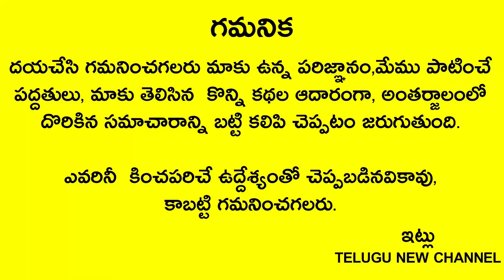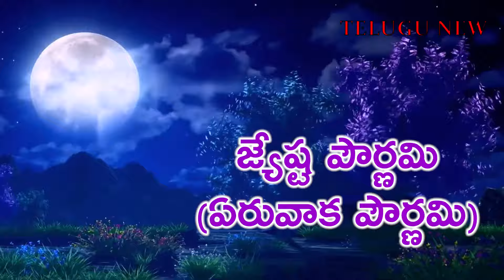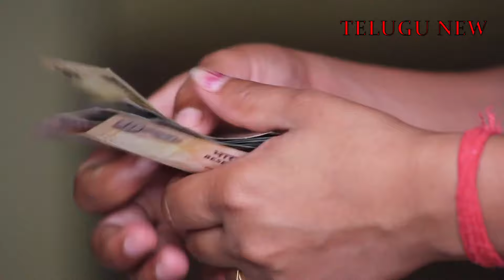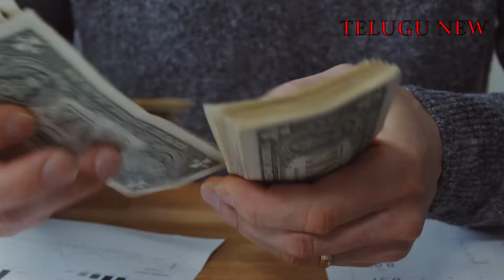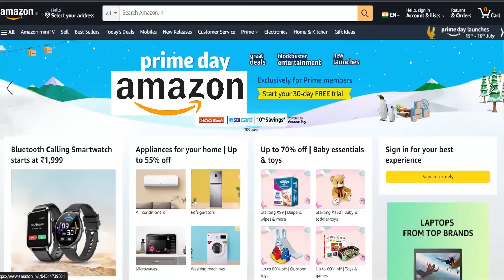రేపే 22ఏరువాక పౌర్ణమి ఈ చెట్టుని తాకితే కోట్లవర్షం కురుస్తుంది మహా రాజయోగం పడుతుంది డబ్బే డబ్బు !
Telugu New channel
Telugu New

రేపే 22ఏరువాక పౌర్ణమి ఈ చెట్టుని తాకితే చాలు కోట్లవర్షం కురుస్తుంది మహా రాజయోగం పడుతుంది డబ్బే డబ్బు !